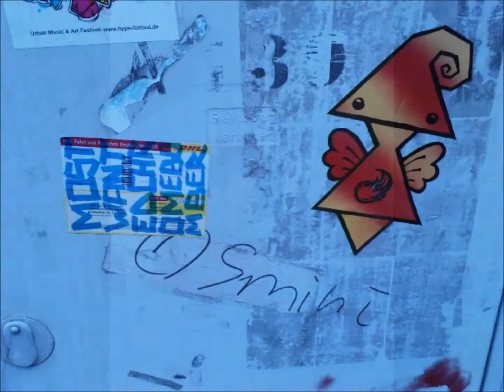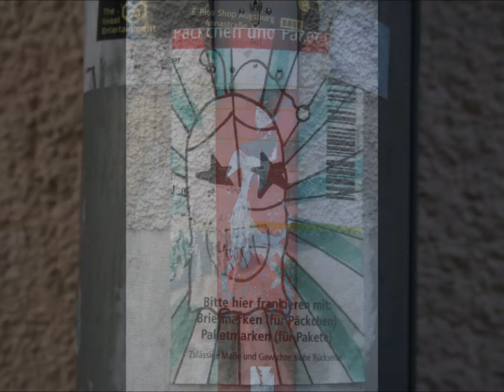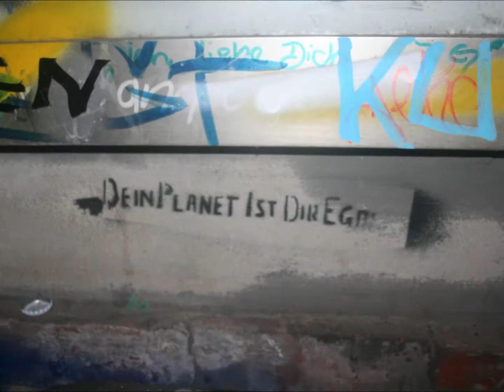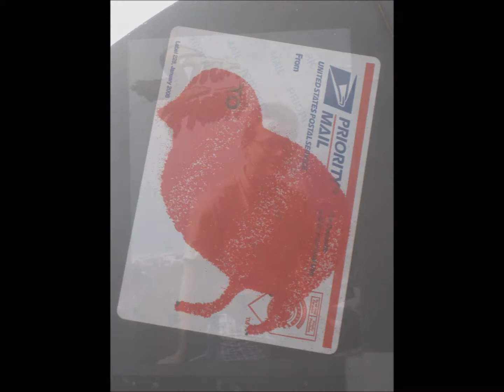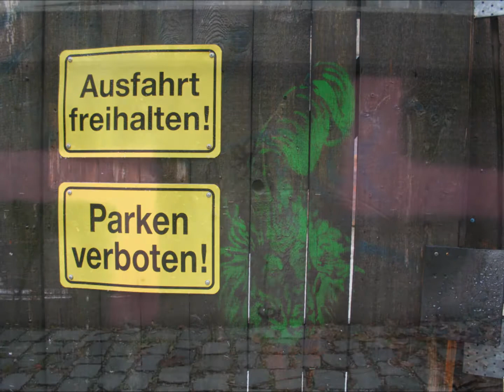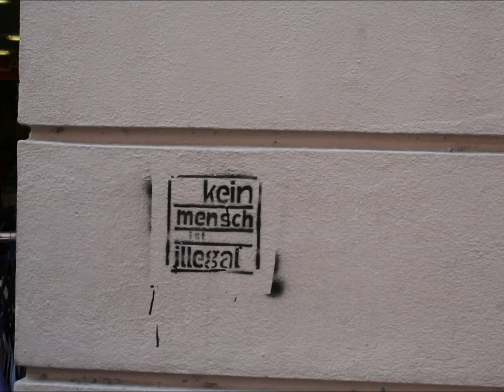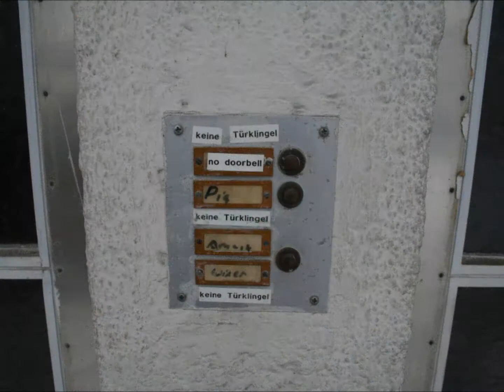Streetart Augsburg -2012 man gets eaten by a shark! no joke! i#m serious!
some of my streetart photos from augsburg.

track: dubios. constructed by BruderTack J